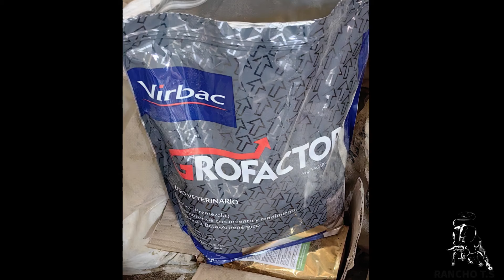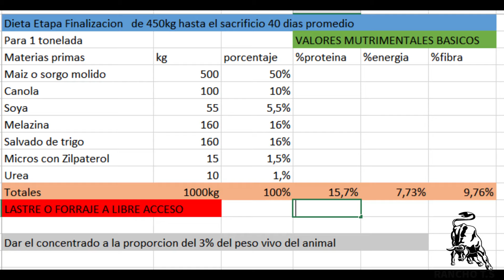DIETA DE FINALIZACION PARA BECERROS DE 450 KG DE PESO VIVO A RASTRO.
En este video mostraremos la ultima etapa de engorda que llevamos en nuestro rancho la cual es la etapa de finalizacion.